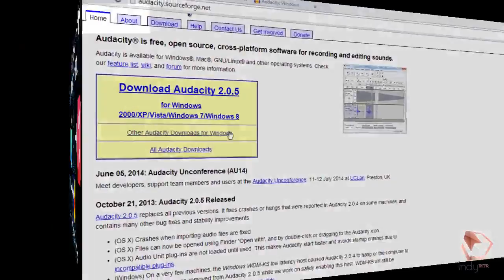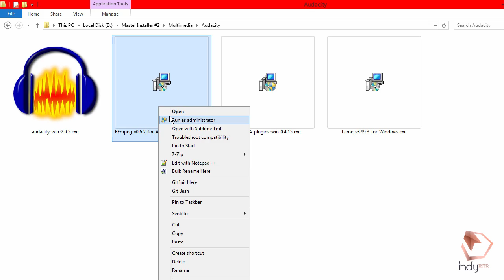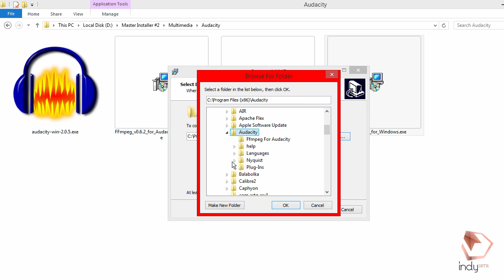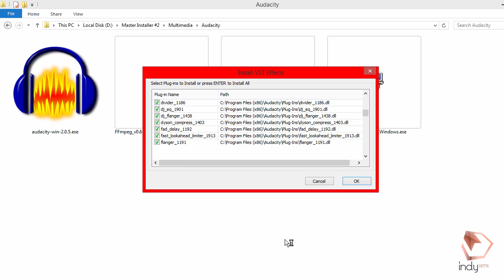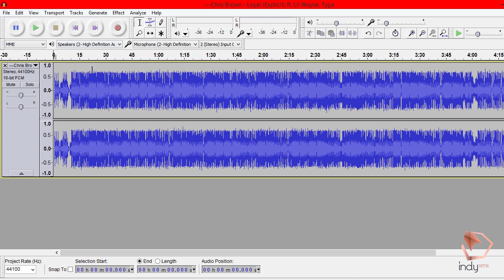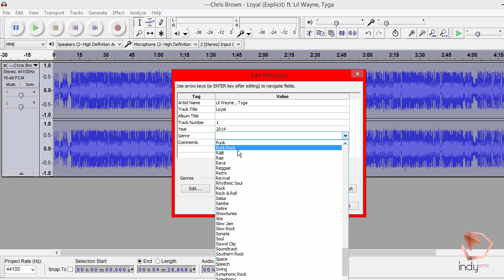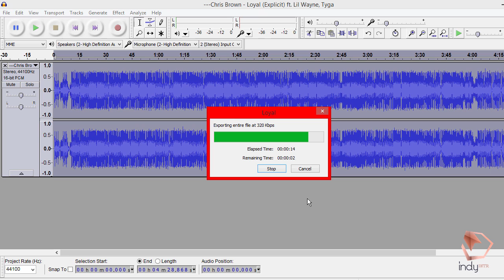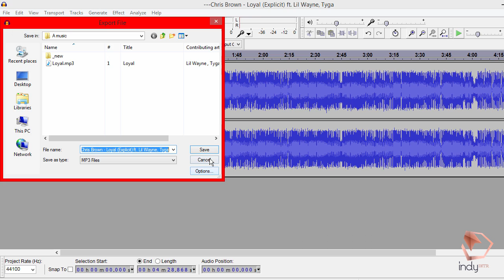How to Convert/Export MP4 to MP3 using Audacity free Tool Step by Step mov aac audio oriaudio track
Want to Export MP4 to MP3?
you can do it for free using Audacity, a free tools and is powerfull enough to convert Mp4 to Mp3..
you can also add effects, cut ,trim the audio etc..

This video will show you how to export/convert MP4 to MP3 using Audacity step by step, from installing the tools , writing the metadata, etc ..